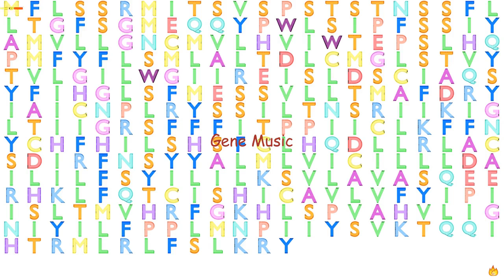Gene Music using Protein Sequence of OR51V1 "OLFACTORY RECEPTOR, FAMILY 51, SUBFAMILY V, MEMBER 1"